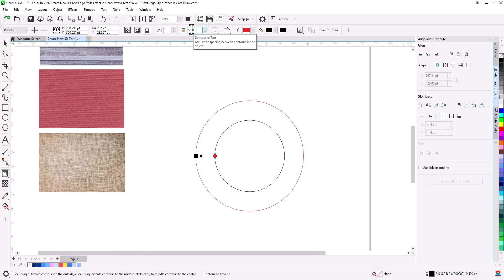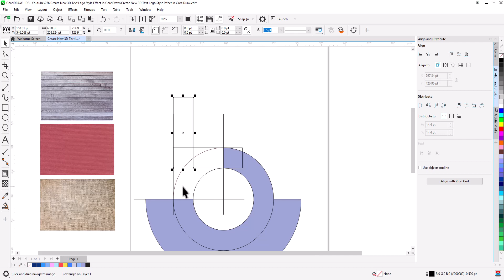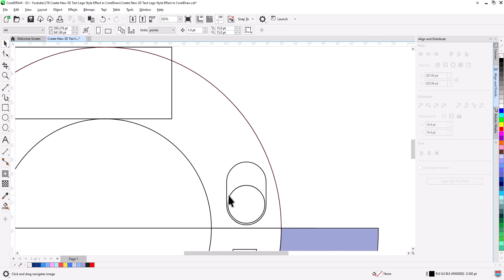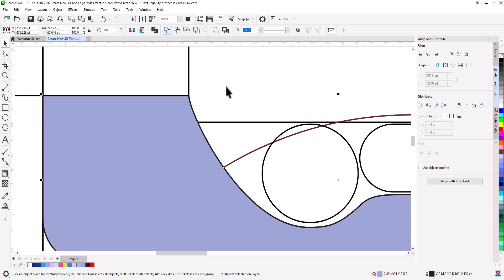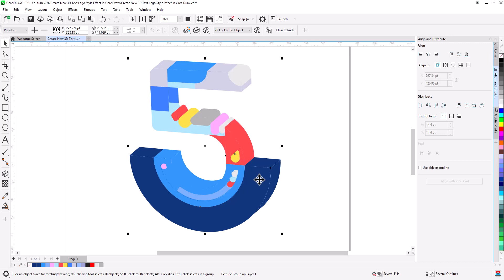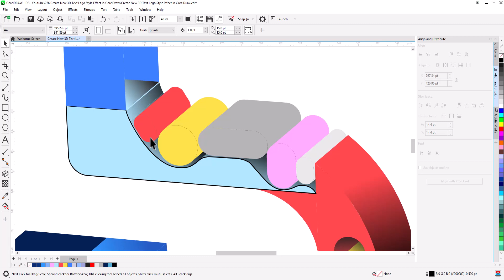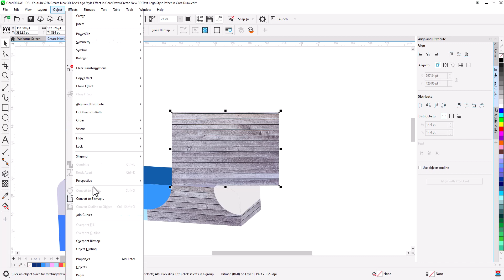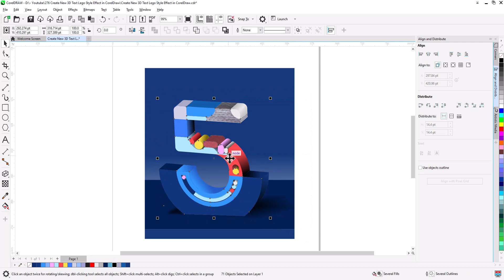Create New 3D Text | LEGO Style Effect | CorelDraw